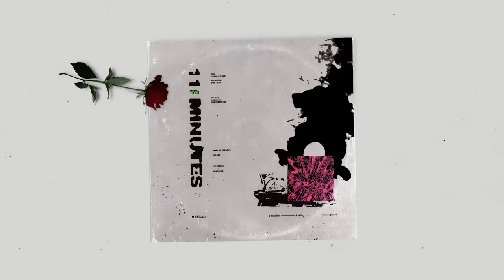YUNGBLUD, Halsey - 11 Minutes (Audio) ft. Travis Barker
Music video by YUNGBLUD, Halsey performing 11 Minutes (Audio).